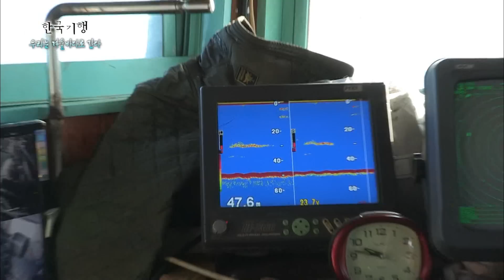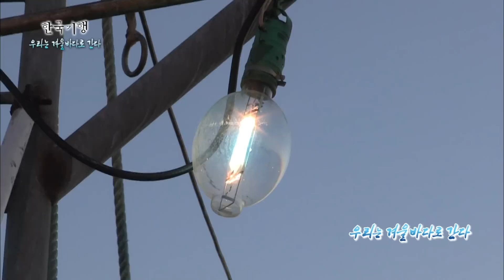[Full] 한국기행 - 우리는 겨울바다로 간다 5부 바다가 맛있는 이유 20161230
우리는 겨울바다로 간다 4부 숨겨진 섬 20161229